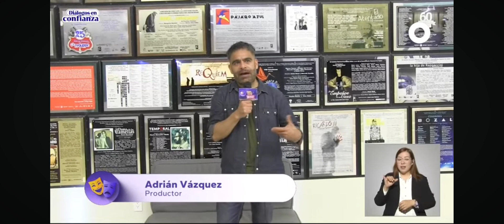Tiempo de Teatro por el Once: El insólito caso del Sr. Morton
Tiempo de Teatro por El Once

En esta ocasión presentamos:El insólito caso del Sr Morton en el Teatro Julio Castillo
La Matriz en el Teatro de la Danza en el Centro Cultural del Bosque INBAL Aire de Napoli en la casa de cultura Jesús Romero Flores
Etiopía en La Capilla Teatro
Y desde Querétaro Maldita de Dulzura en ABARA Teatro